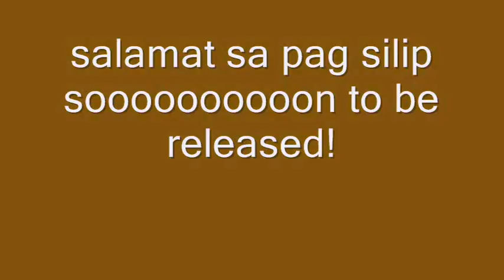MORE MORE MORE